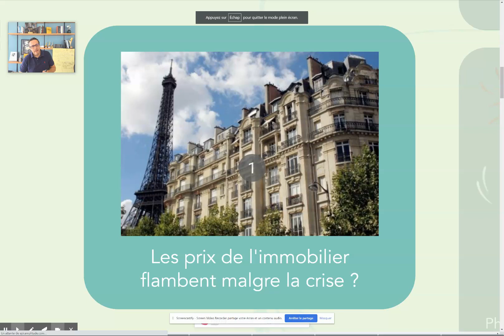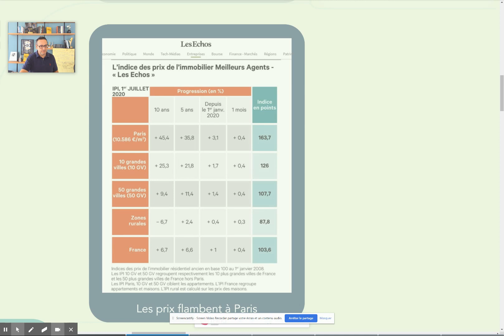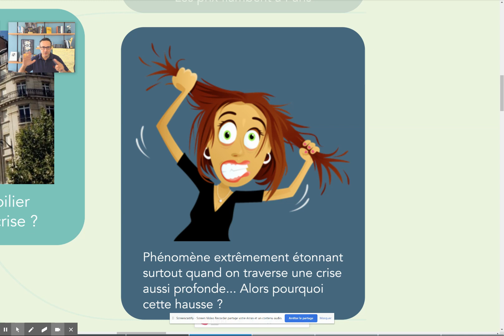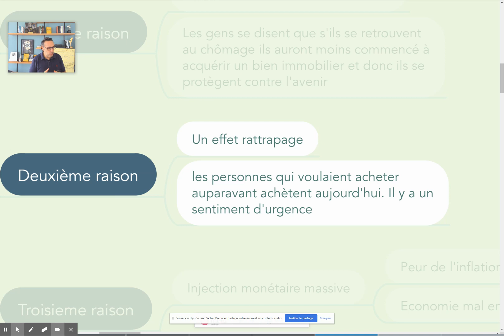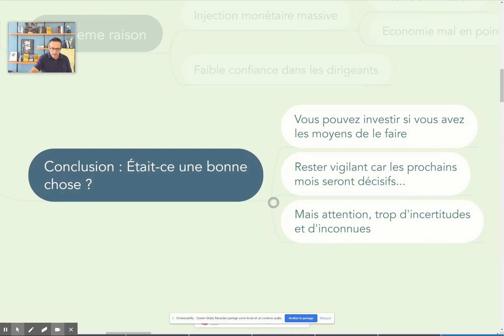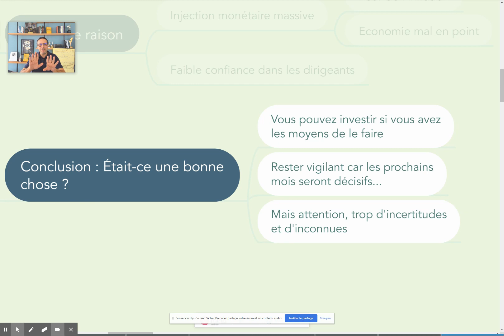Pourquoi les prix de l'immobilier flambent malgré la crise ?